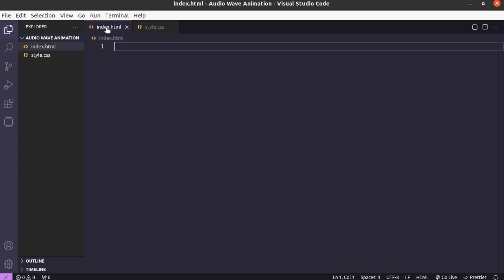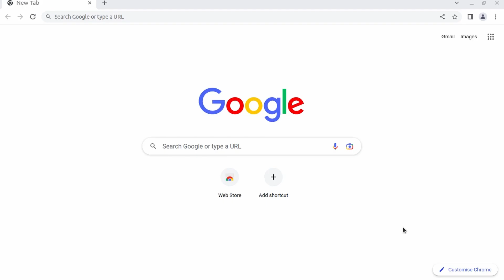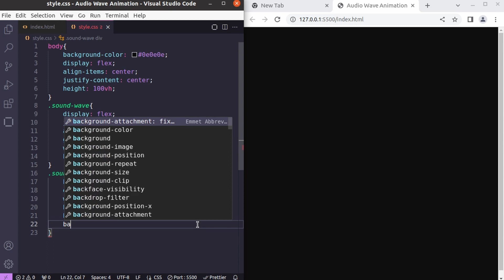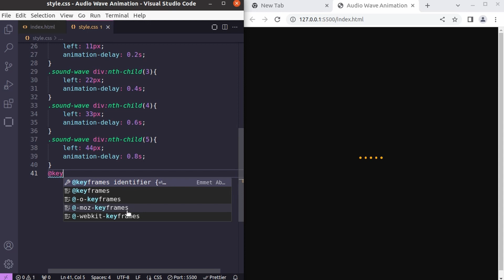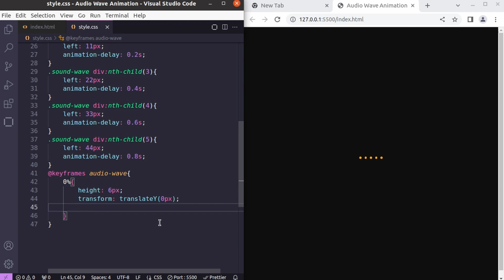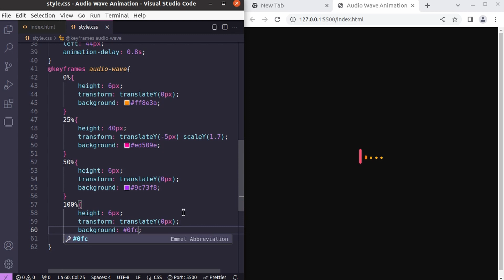Create Audio Wave Loader Animation | HTML CSS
In this tutorial we are going to create an audio wave loader animation with HTML and CSS.